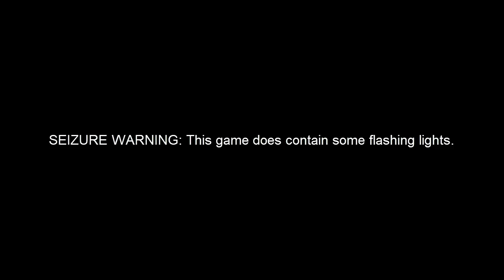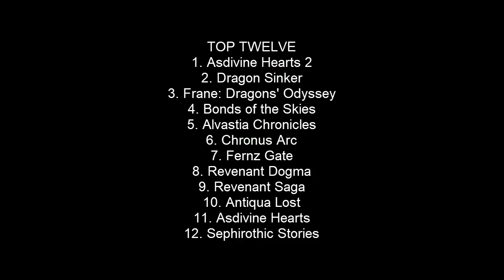Catching Up With Kemco: Episode 12 - Frane: Dragons' Odyssey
This one's an Action RPG? Sign me the hell up!
You'll need grinding boots for this game too...
But not so much for levels this time.